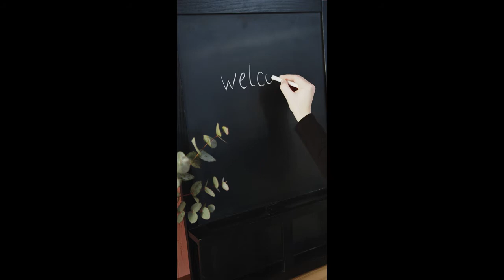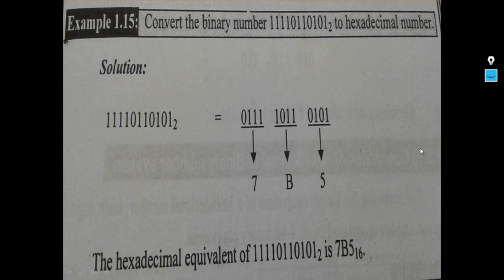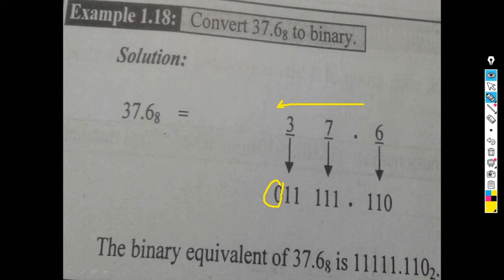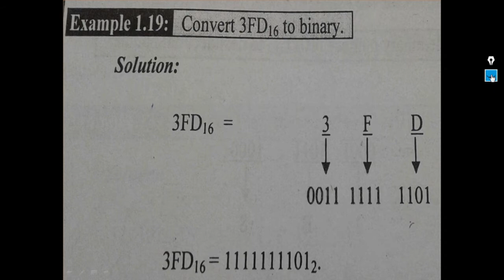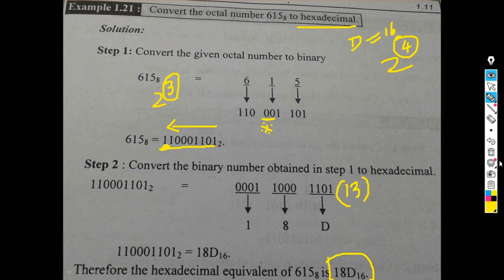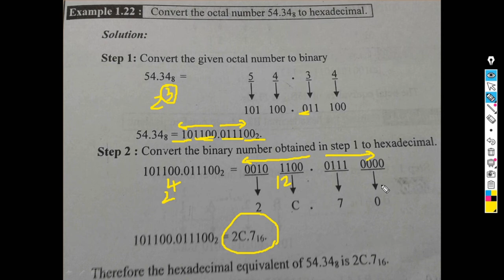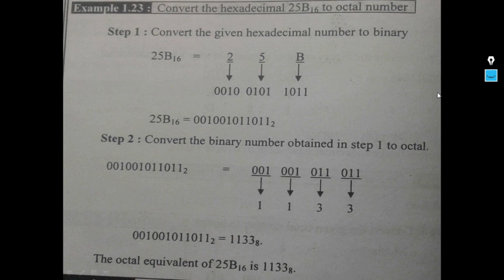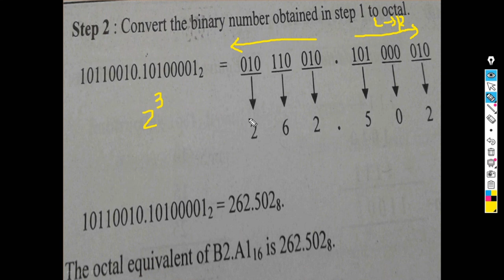DIGITAL ELECTRONICS - UNIT-1- PART-3